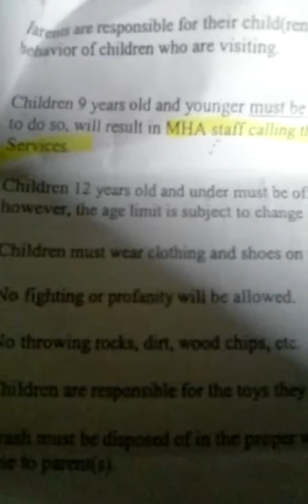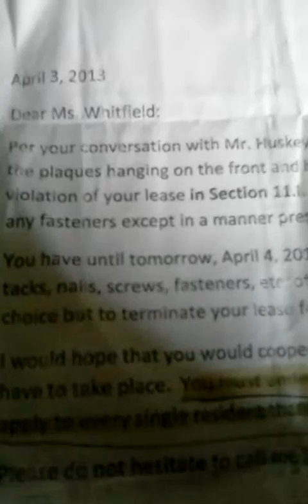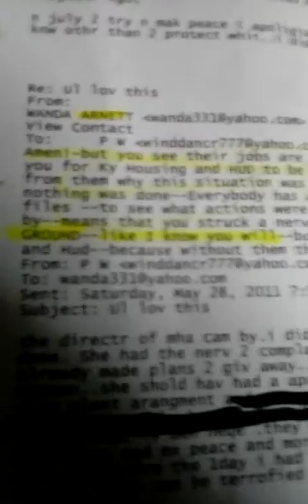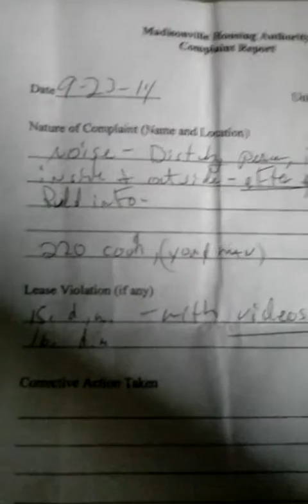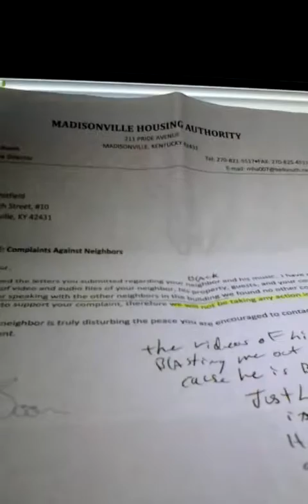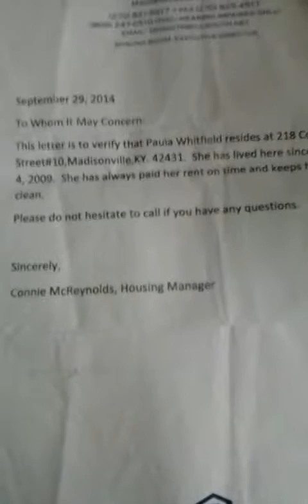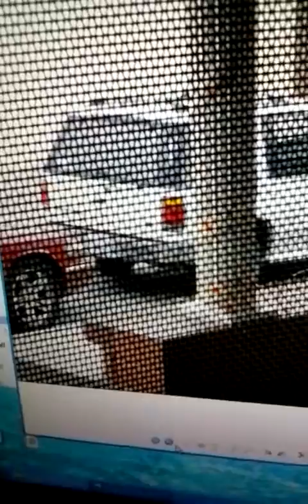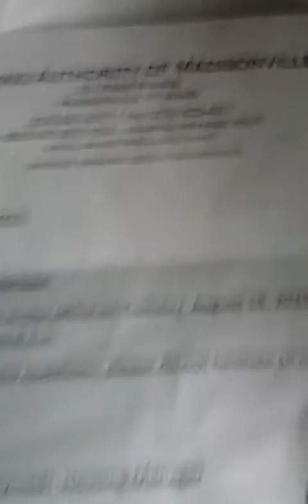5 A - My MHA history.After the street thugs were gone, watch carefuly get a street degree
5 A -  MHA history. 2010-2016 ongoing After the street thugs were gone,

You have to do all videos from 1- 265 to get the big picture! Mha became the new thugs! They always were! The thugs/dogs kept the hood hostage. Now New rules every month about .I show and explain as I go. This is very real And Its my firm opinion its going on everywhere. Insane rules! And alot of events they caused I didnt put up, but the major events they did or put ppl up to I will show! Riot, FAMILY gang fight, drugs, Bed bugs, and more! Let there evil be know to all! They persecuted me in private, The Lord God rebuke them in public! God dont like ugly. Complains don't work, exposure warns others.
trey starts, I did also .and they lie I will show you .After I complain on the devils they came after me. Bullys are devils.I did figure out that the parking on me was intent .And Roy says he see's MOLD.